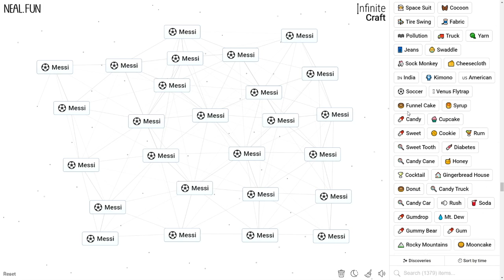How to Make Messi in Infinite Craft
How to Craft Messi in Infinite Craft